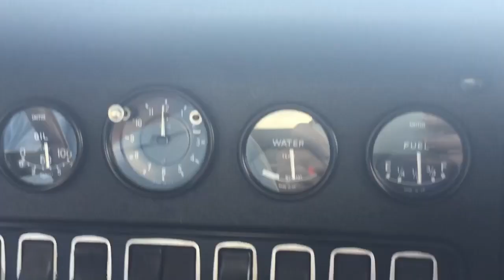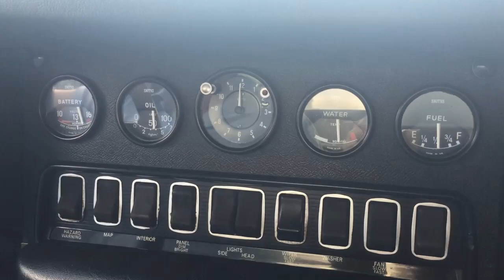1969 Jaguar E Type series II 4.2 Convertible - on the road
This 1969 Jaguar E Type was originally purchased by an American Military Man who was in Germany at the time. Later it moved to England with him and shortly brought to the U.S. where it was purchased by it's 2nd owner. Color: Pale Primrose

-2 owners
-original

It is currently up for sale, displayed in Bavarian Motorsport's showroom in Kennett Square, PA.